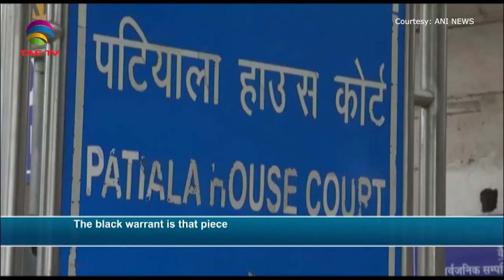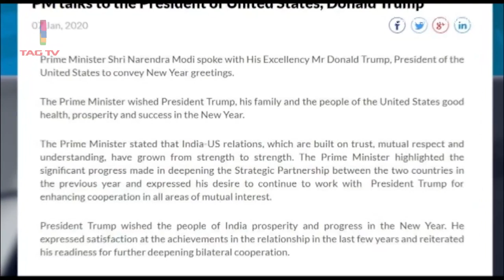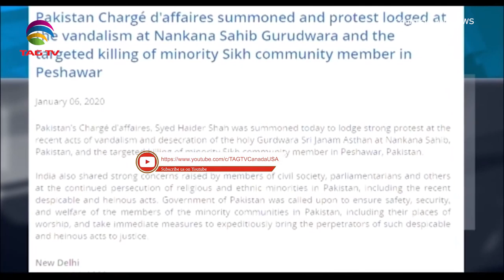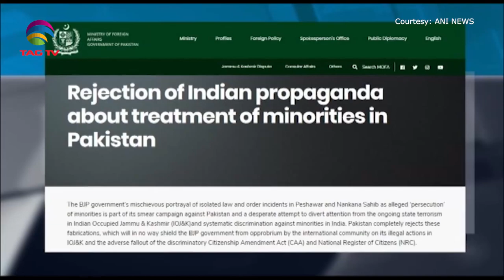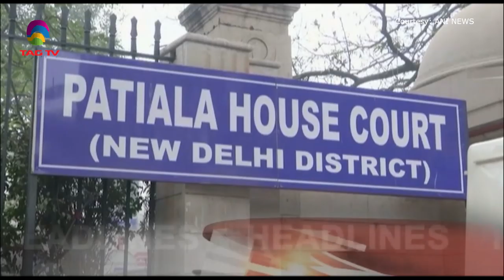South Asia Newsline News Bulletin January 7, 2020 - TAG TV Super Prime Time